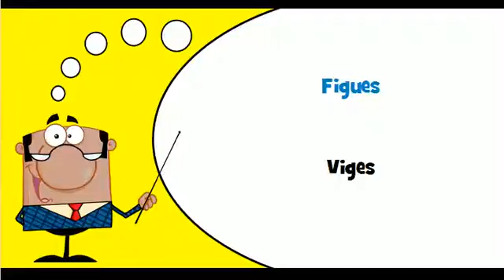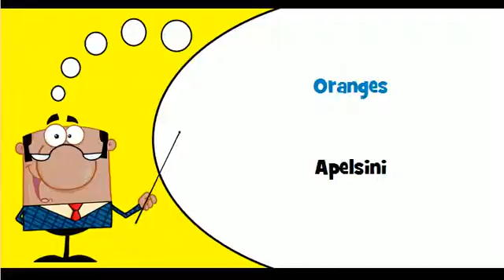Mācīties franču valodu # Tēma # Tropu augli